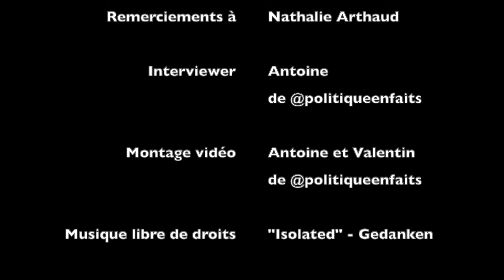L'interview : Nathalie Arthaud, candidate à la présidentielle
Retrouvez plus de contenus sur notre compte Instagram !

Introduction (0:00)
Politique (7:47)
Idées (16:25)
Carricature (34:18)

Journaliste et montage : Antoine Risser (@antooouuuaane)